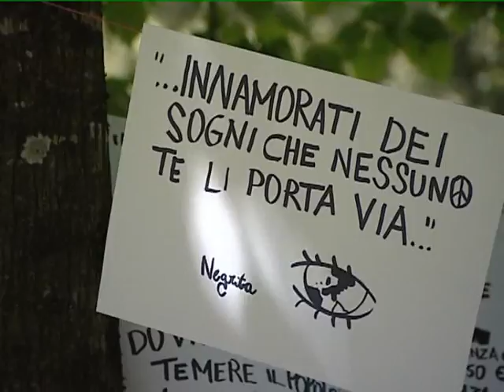CASSINO: ARTE LIBERA TUTTI del 04-05-2013